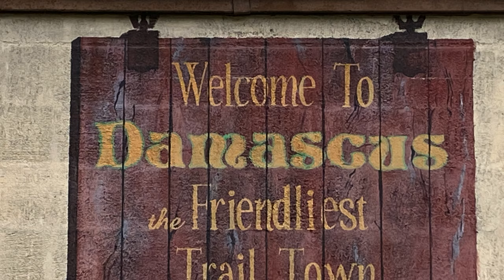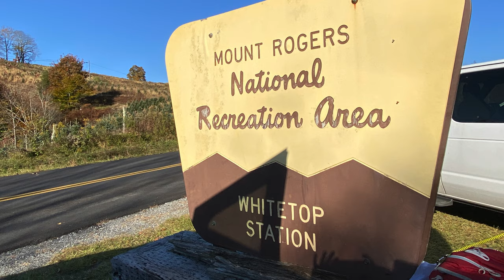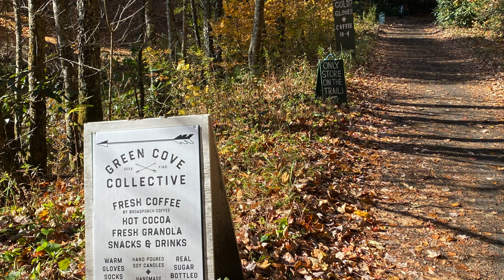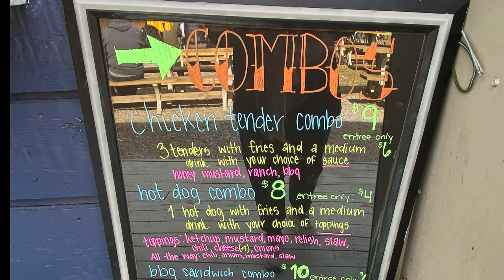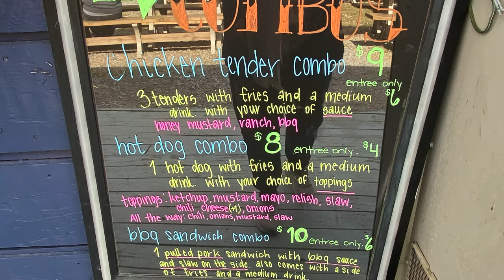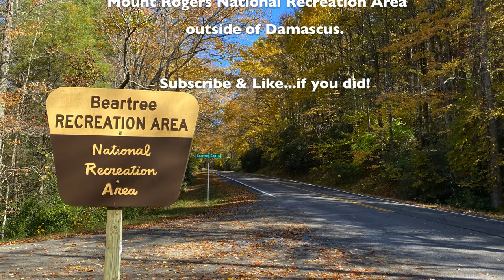Virginia Creeper Trail in Damascus was AMAZING!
WOW! The Virginia Creeper Trail in October was so much more than I was expecting! Definitely recommend...I'm sure it's beautiful any time of year so you must experience it even if it's not in the fall!

The Va Creeper Trail runs 34 miles along old railroad tracks from Whitetop through Damascus to Abingdon. The most popular section of the trail seems to be the 17 mile stretch from Whitetop to Damascus.

Damascus is a small quaint town known as Trail Town USA because of the four scenic trails running through town. Appalachian Trail, VA Creeper Trail, The Iron Mountain Trail & U.S. Bicycle Route 76.

Creeper Trail Distance & Details:
There are several options, but I did the 17 mile section from Whitetop to Damascus. The great thing is 80% or more of it is downhill so you don't have to pedal much. Don't feel like you have to be in great shape to do it, you can coast most of the way if you want. The gravel path was more stable than I thought it was going to be honestly, but can be a little bumpy in some areas.

There are many beautiful places to stop along the way and take pictures or sit by the creek. I stopped to take quite a few pictures and at the Hellbender Cafe. My total time from start to finish was about 3 hours. That was mostly coasting down and very little pedaling.

Make Reservations:
Weekends in October are the peak time. Be sure to make reservations for lodging and bike rental especially during the summer and peak fall months. There were lots of riders on the trail at the start but it thinned out not too far in to the ride. Don't let that deter you from going during fall. The colors are worth it!

Bikes, Rentals & Shuttles:
There are several options for riding this section of the trail...here's a few.
1. Rent a bike from a Damascus bike shop and included in the rental is a shuttle to Whitetop Mountain. Then ride the 17 mile trail back to the bike shop in Damascus.
2. Bring your own bike and purchase a shuttle ride from a local bike shop.
3. Hop on the trail at one of the numerous spots along the trail and go out and back.

I rented a bike/shuttle from Bicycle Junction. They were great and I would definitely recommend. I paid around $44 on a Saturday in peak Oct. The bike brand they gave me was Jamis. Not sure if they have other brands, but I thought it was comfortable. There are multiple bike shops in town.

RV Park and Lodging:
I stayed at Damascus Creekside RV Park. It was right in town and I was able to walk around downtown and to restaurants and it was only a couple minutes to the bike shop I used. The spaces felt a little tight just because my van was between some big rigs, but I would stay there again. You have to call to make reservations and send a check deposit, which was a little inconvenient but not a big deal. I think for my van it was $50/night.

I saw another RV park...I think it's called Laurel Creek RV Park, but I didn't check it out. There are lots of B&B's and Airbnb's in the area with several right in town convenient to everything.

Food:
There are several local restaurants. I visited a few over the weekend.
1. Damascus Diner - I had breakfast at the Diner one morning. It was tasty, quick and reasonably priced.
2. 7 Trails Grill - They have pizza, burgers, wings, salads and more. I was surprised by the serving sizes. It made for 2 meals easy. It has a nice outdoor porch with seating.
3. Main Street Coffee & Cream - had a nice assortment of coffee, baked goods and ice cream. The chocolate chip cookie was good! Would be a good place to take the laptop if you needed to get some work done.
4. Mojo's Trailside Cafe & Coffee - had a cool vibe. There's an area of the wall where you can write your name or a message. It also had a nice assortment of coffee and drinks, breakfast and I think lunch items like sandwiches. It was a very short walk while I waited to load the shuttle from Bicycle Junction.